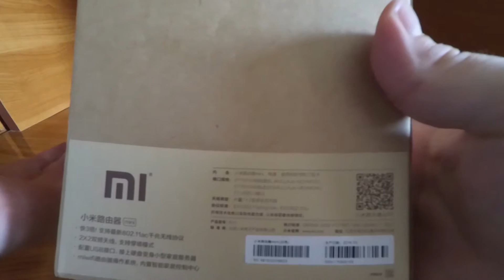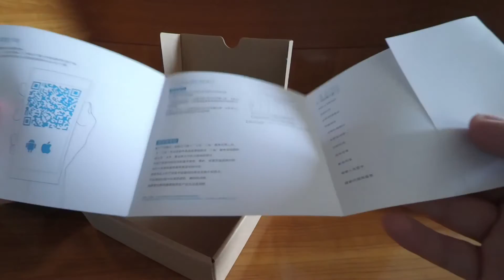Unboxing router Xiaomi Mi Wifi Dual Band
Mai jos am atașat canalele de social media Geek Chronicles.